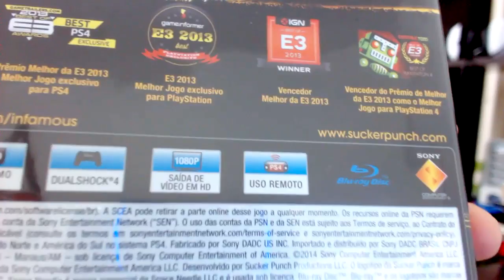Mega Unboxing 2 em 1!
POSITIVE e favorite! Apoia a produção de vídeos, sempre tentando trazer algo novo no canal e fazer vídeos pra vcs \o/

Quer comprar jogos e consoles por um preço daora? Loja daqui da cidade que entrega para todo o Brasil!